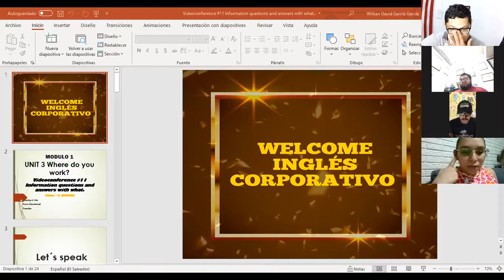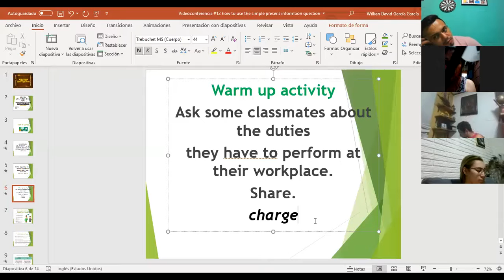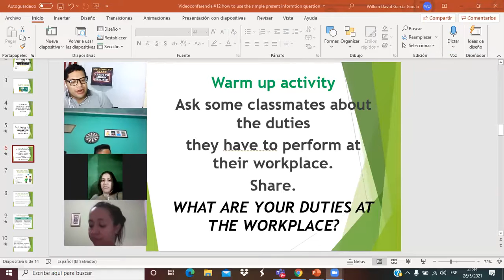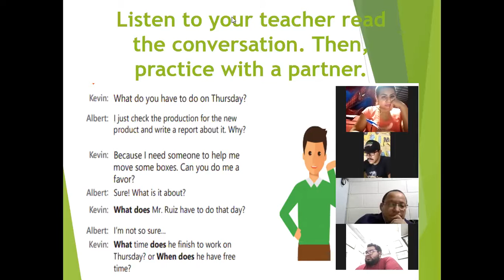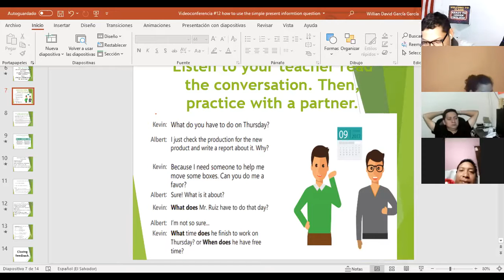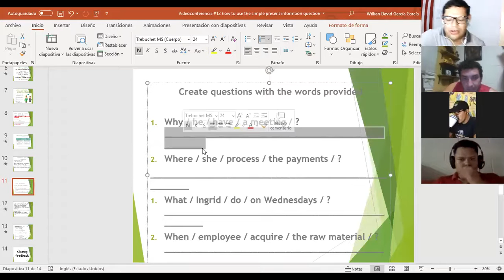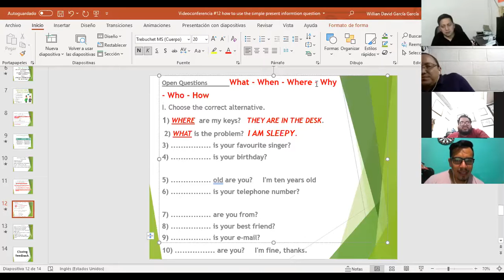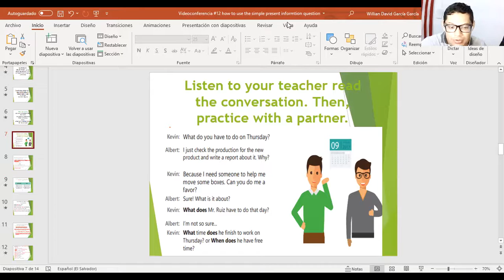Ingles Corporativo-Videoconference #12 how to use the simple present Information questions.